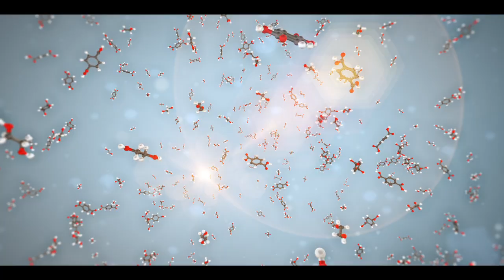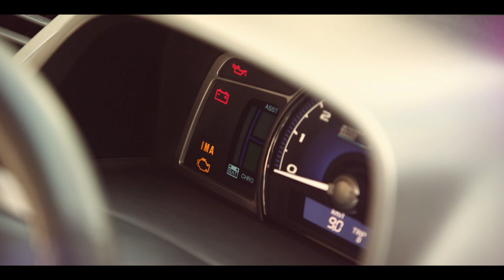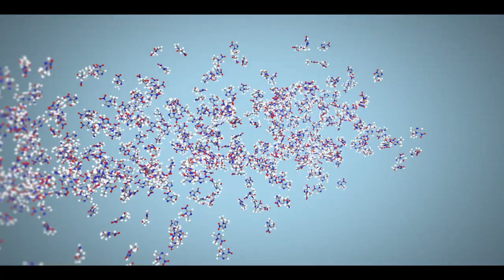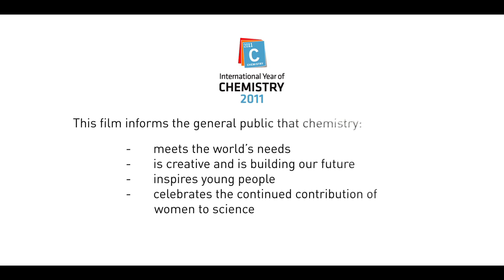Chemistry:- It's All About You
This film, in 14 language versions, now also exists without reference to the 2011 International Year of Chemistry.